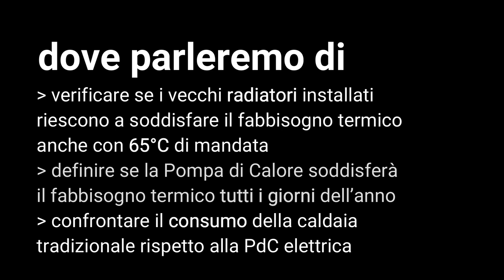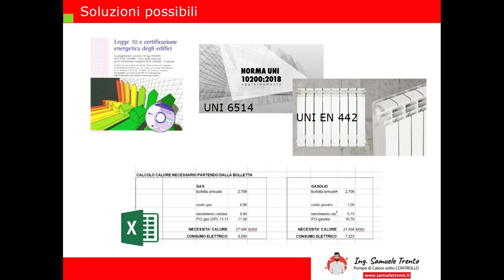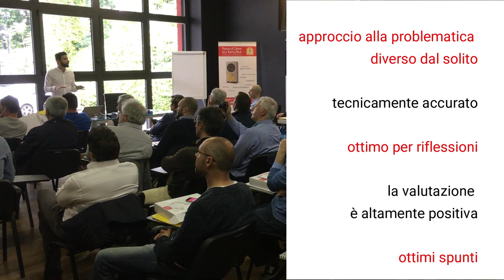Seminario: Imparare a conoscere le Pompe di Calore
365 giorni l'anno. Il prezzo del solare termodinamico è troppo alto e l'elevata manutenzione lo rende molto costoso nella gestione.